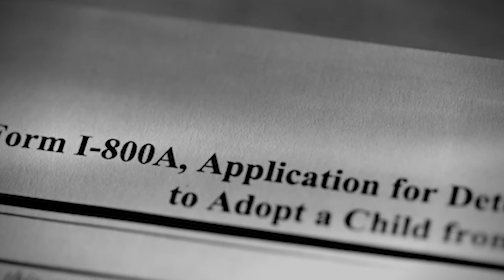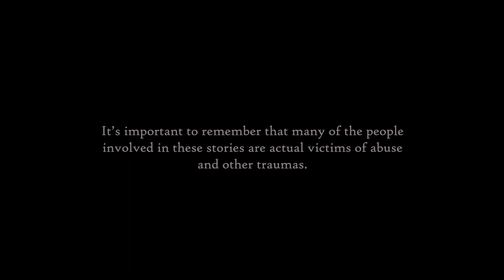The Gruesome Secrets of Anatoly Moskvin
You thought YOU had skeletons in your closet...

Tonight, we’re discussing the disturbing tale of a demented dollmaker with 29 grotesque secrets hidden in plain sight.

Are you ready to Feed Your Head?

If you are a victim of abuse or sexual violence, please call the RAINN hotline at or live chat with someone on their website.